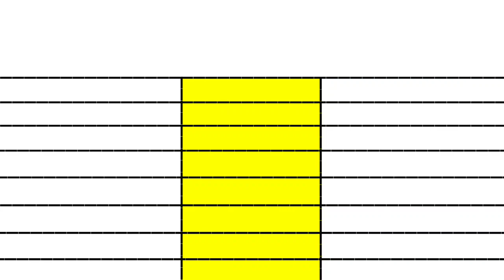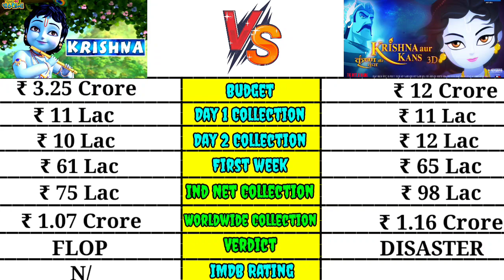Krishna movie vs Krishna Aur Kans movie box office collection comparison।।